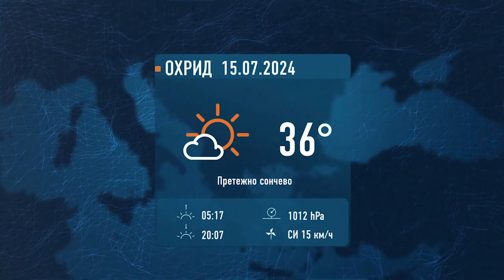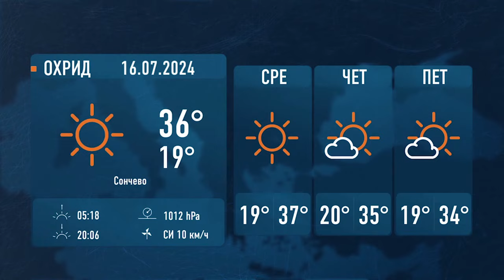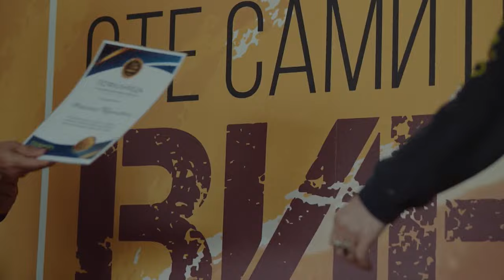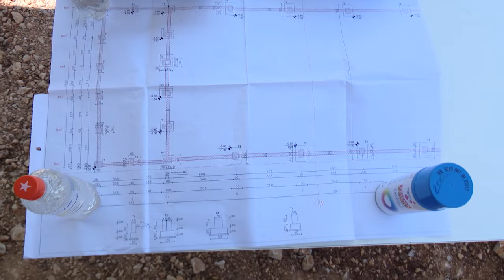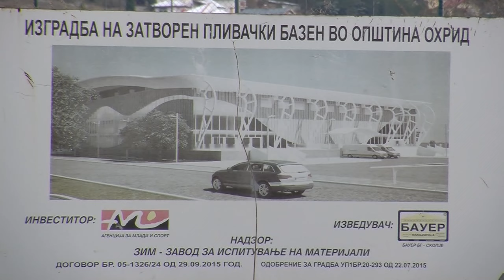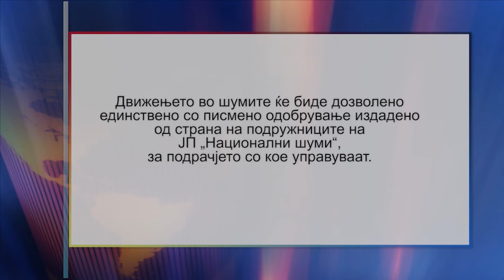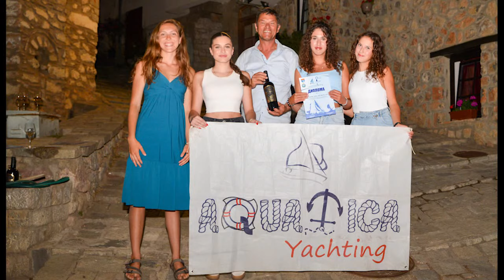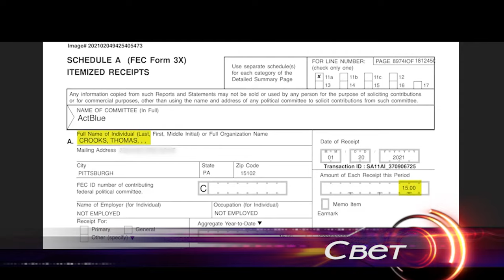ТВМ Дневник 15.07.2024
- Мицковски и Пецаков се фатија за лопата во Лескоец;
- Со нова фирма  нова среќа за Охридскиот базен;
- Општина Сруга ке воведе ред со урбаната опрема;
- ТВМ репортажа за галичката свадба.